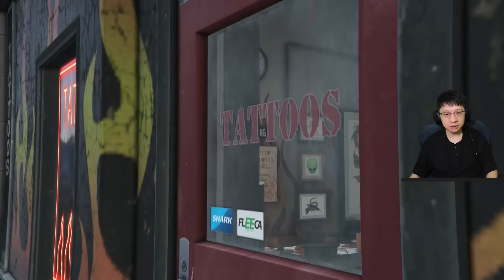Reuni Keluarga Paling Absurd - GTA 5 Subtitle Indonesia - Part 13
Setelah ditinggal keluarganya, Michael sedikit stress tapi pada akhirnya dia berhasil kumpul bersama keluarga tercinta walaupun harus melakukan beberapa hal yg diluar nalar dulu..